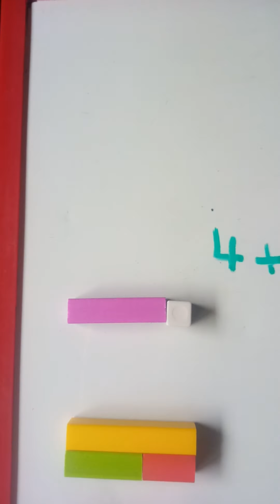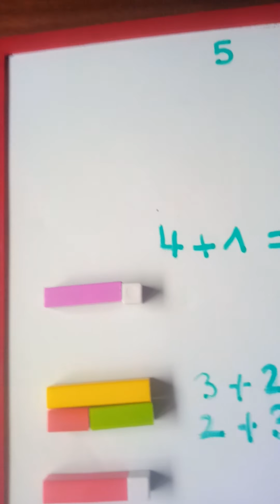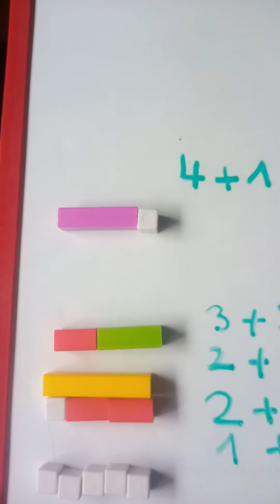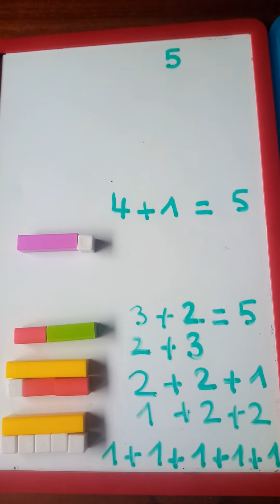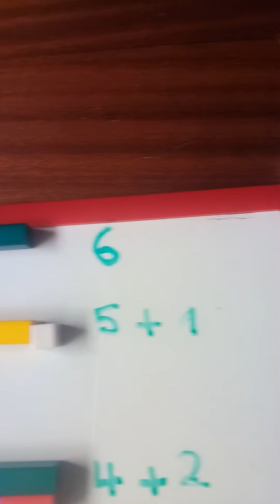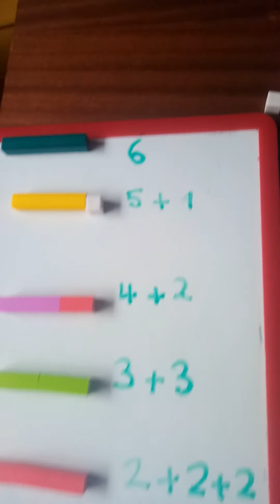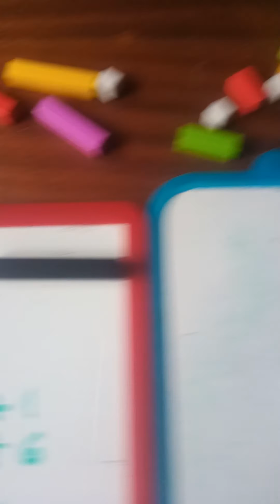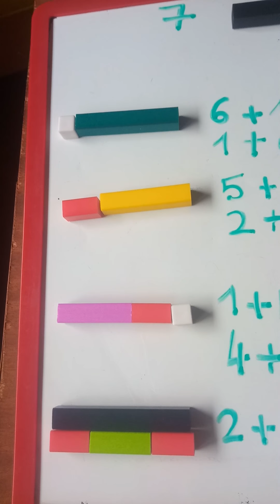Mathématiques 1 E